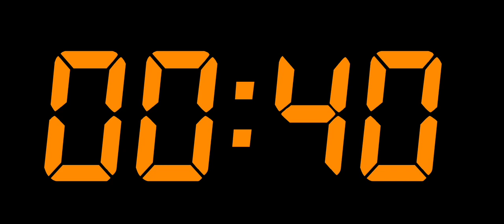40 SECONDS TIMER-YouTube